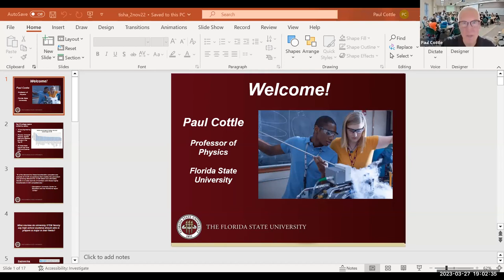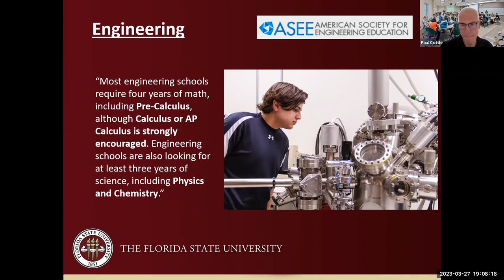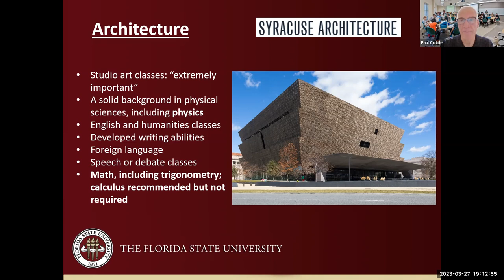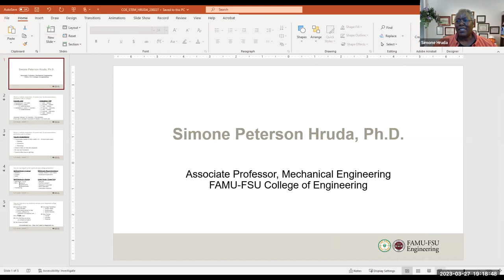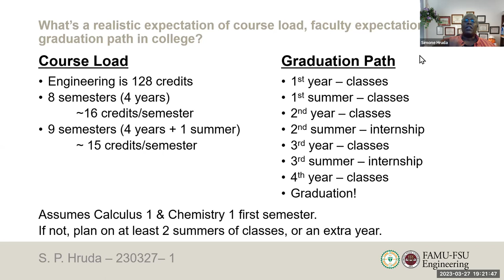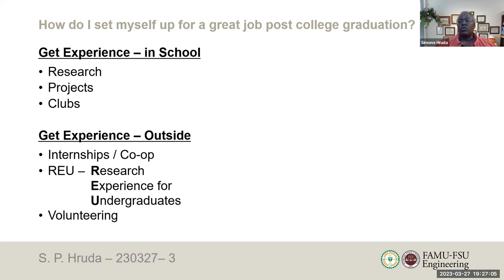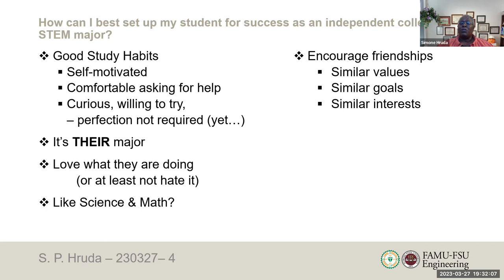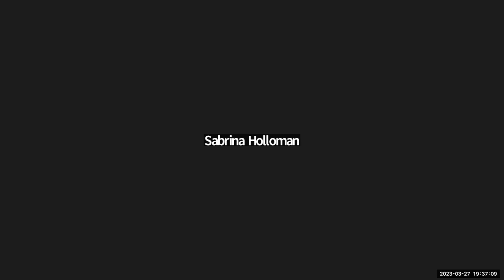Roadmap to STEM Degrees for Middle and High School Students 03-27-2023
What does it mean to be a STEM major? What classes should students be taking now to prepare for college? What are some common pitfalls students might encounter as they pursue this path? Our team of academic advisors, professors and parents cover topics beyond the Florida graduation requirements and share all the tips & tricks your student needs to succeed at a STEM or engineering degree.

SPEAKERS
- Dr. Paul Cottle (FSU Professor of Physics)
- Dr. Simone Hruda (FAMU-FSU Associate Professor of Mechanical Engineering)

This is a recording of a Zoom workshop (hosted on March 27, 2023) intended for parents of middle and high school students interested in pursuing a STEM degree in college.